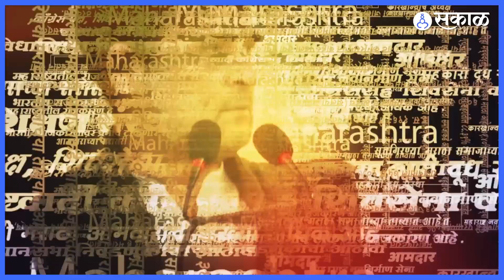Rajyasabha Elections 2022 | पक्षाचा आदेश, भाजप आमदार लक्ष्मण जगताप रुग्णवाहिकेतून विधानभवनात | Sakal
राज्यसभेच्या जागांसाठी आज सकाळपासून विधानभवनात मतदान सुरु आहे. एक एक मताची जुळवणूक महाविकास आघाडी आणि भाजपकडून सुरु आहे. त्यातच पक्षाचा आदेश आहे तो पाळायलाच हवा असं म्हणत भाजपचे चिंचवडचे आमदार लक्ष्मण जगताप रुग्णवाहिकेतून थेट पीपीई कीट घालून विधानभवनात दाखल झाले.